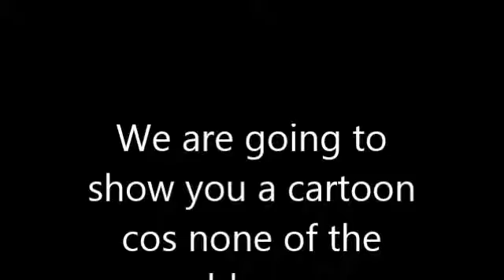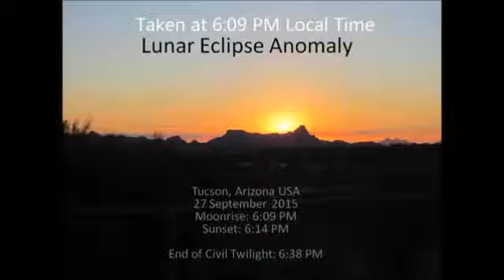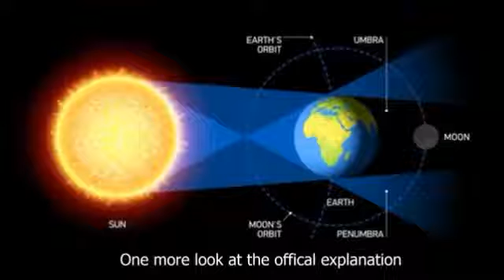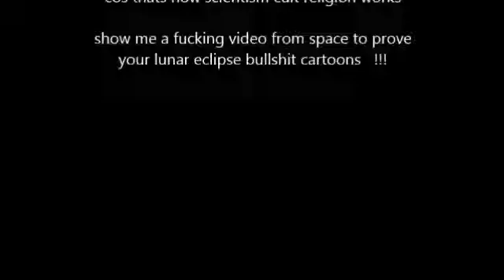Science Day time Lunar eclipse proves cartoon theory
Original by FakeSpaceman InSpace